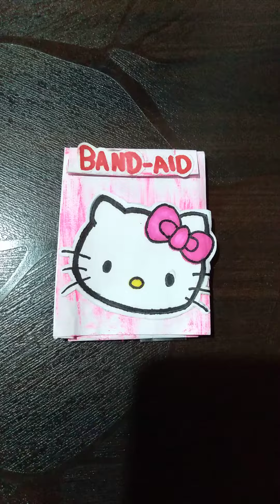hello kitty bandaid.